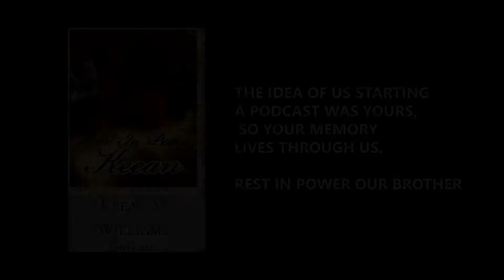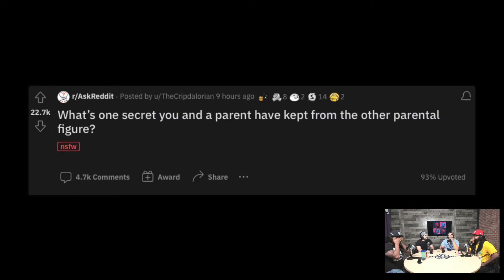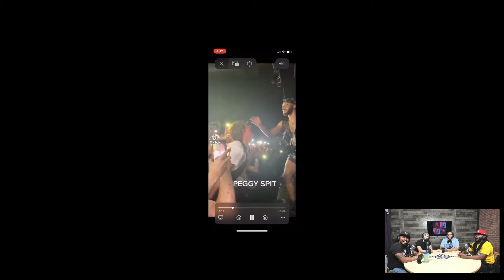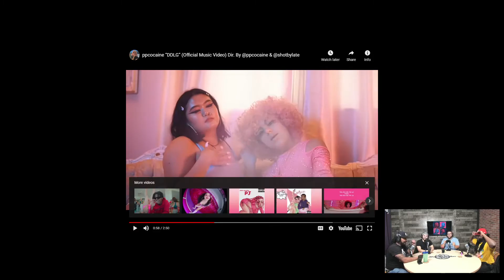Ppcocaine Vibes Episode 33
In the latest episode, the crew discusses how far they will go to support their children and the most they would let their favorite artist get away with.